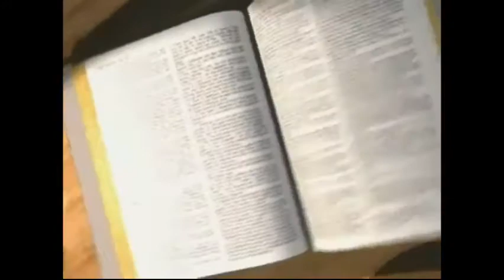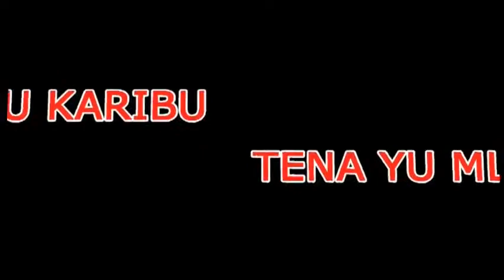Babeli. Seh 2, Mwanamke anaeenda kufunga historia ya Dunia. Mch. Emmanuel Mwakalinga